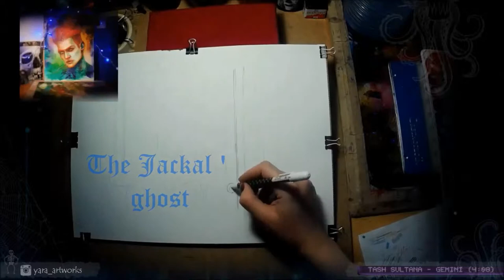The Jackal ' ghost